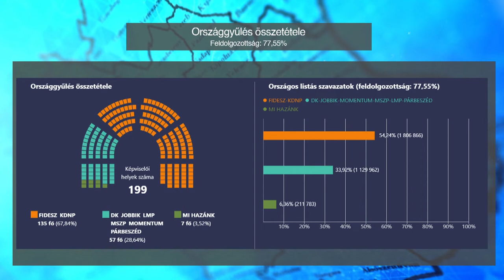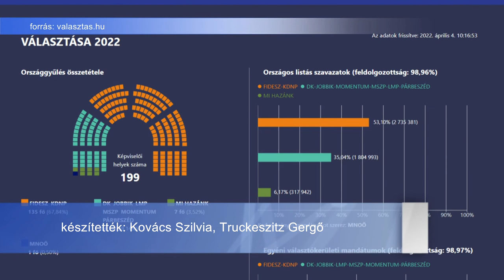CSALÓDOTTAK AZ ELLENZÉKI JELÖLTEK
Márton Roland már az első eredmények megjelenésekor, a Fehérvár Televízió élő választási műso0ábanr elismerte, hogy alul maradt Vargha Tamással szemben. Fazakas Attila stúdiónkban értékelte az eredményt.